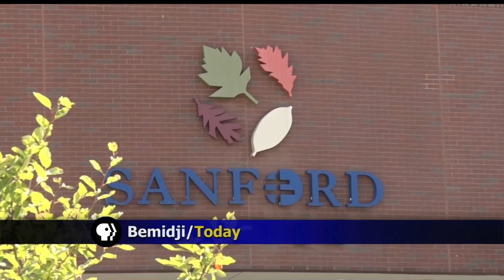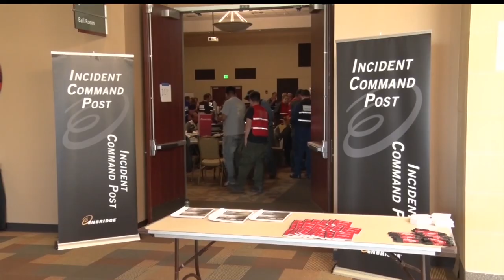Area Agencies Take Part In Enbridge Exercise